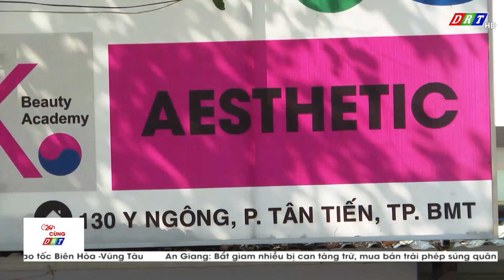Hơn 10 căn nhà trên đường Y Ngông mang số 130